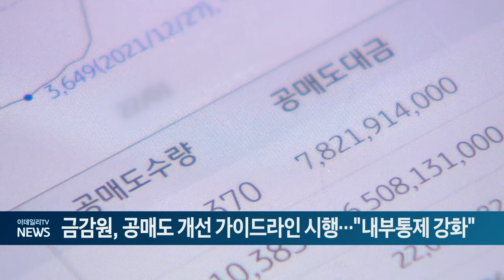금감원, 공매도 개선 가이드라인 시행…"내부통제 강화" (20240820)